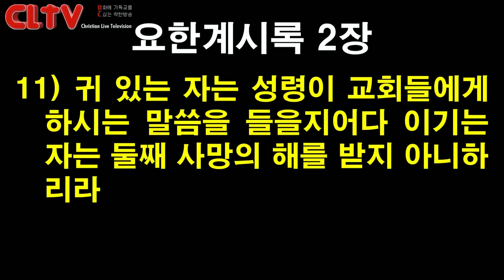CLTV 파워메시지ㅣ2020.3.1 주일설교ㅣ에덴교회(곽성덕 목사)ㅣ'세상에서 복음을 전하는 교회'